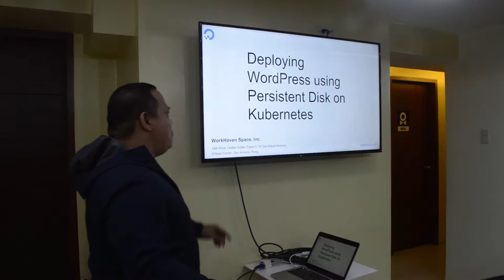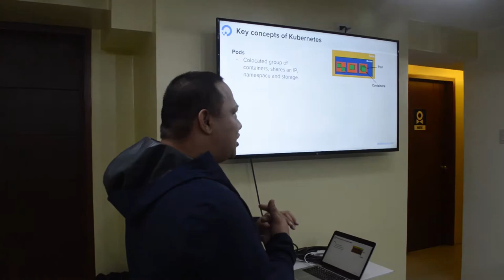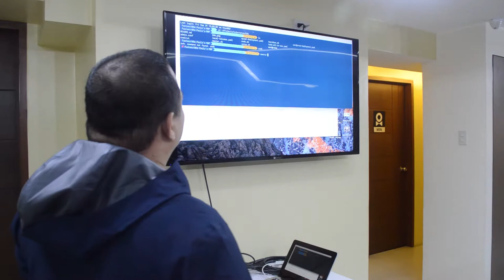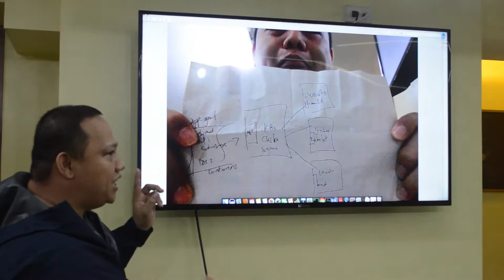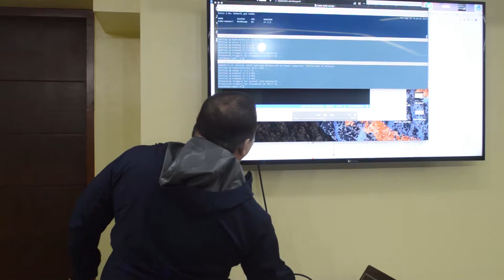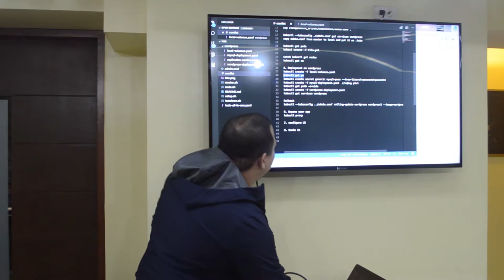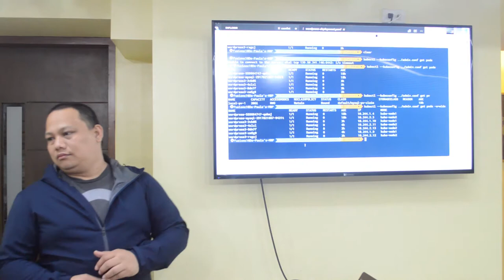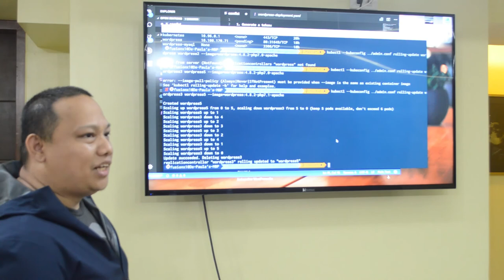Working with Kubernetes by Paul J. de Paula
Learn how to build, test, manage, ship, monitor, and rollback your WordPress/Drupal application on Kubernetes. There are lessons to be learned about the full power of container-centric development environments even if you will not yet be able to fully realize them yourself. Those close to the operations end of development have known for many years that there are numerous performance, security, deployment, and management benefits achieved from isolating the web server, the database, and the php runtime. With a full container orchestration system, I will show you how to take advantage of benefits of:

• Using ‘namespaces’ to easily create new development environments
• Using ‘deployments’ to deploy and rollback changes
• Using ‘autoscaling’ to dynamically scale your apps

Paul J. de Paula is an accomplished Full Stack Engineer with a decade of experience in the IT Industry, from Software Development Firms, Digital News, and Media, Airline Services to US Government Platforms. He’s currently working as Customer Success Engineer at Pantheon and in-charge of the Performance Analysis of Enterprise clientele. Outside of work he’s been an advocate of open source for the last 9 years, he’s leading the training and programs of Drupal Pilipinas, a non-profit organization that advocates the use of Drupal and other open source technologies and provides training and consultations to schools/universities, NGOs, and private organizations.